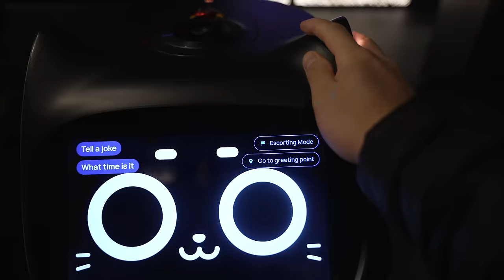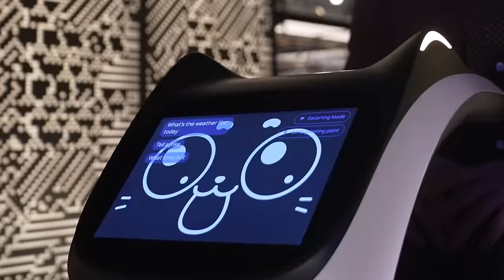Wagyu Dinner With Robot Servers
One of the robots was a little flirty. And, yes, you read the title correctly. We actually ate at a wagyu restaurant with robot servers. It was, perhaps, one of the most unconventional experiences we've had yet.

follow all of these for a steak